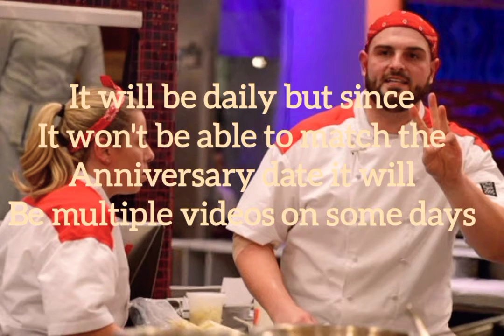A Special Announcement!